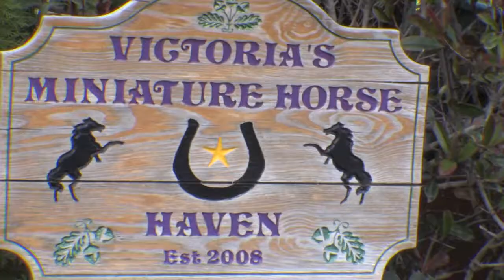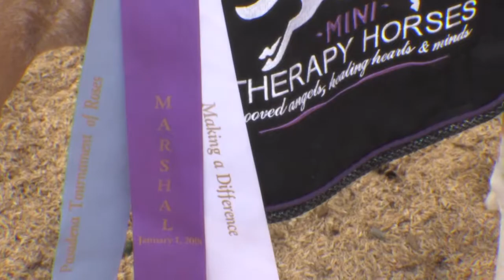Mini Horses Making a Difference｜NewsWaves 32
Saddle up your mini-horses! Victoria Nodiff-Netanel and her team of mini horses are part of Mini Therapy Horses​, an all-volunteer non-profit charity. No matter where they are, these minis prove they don’t have to be big to make a big difference. NewsWaves anchor Emily Tencer​ visited these mini horses to learn more.